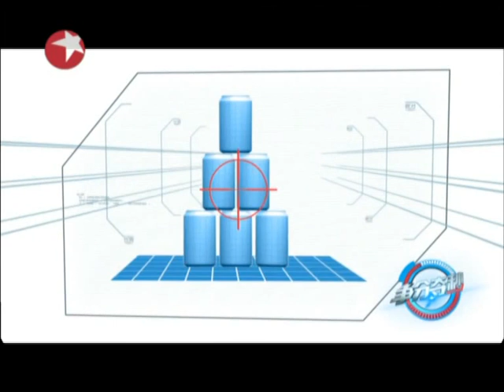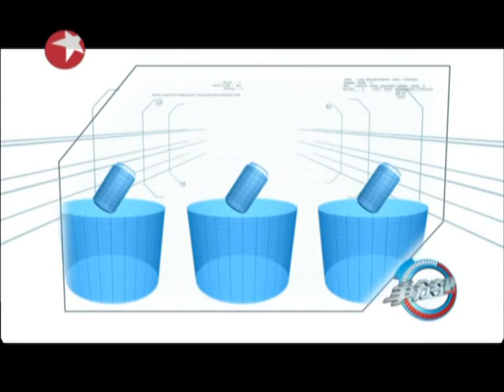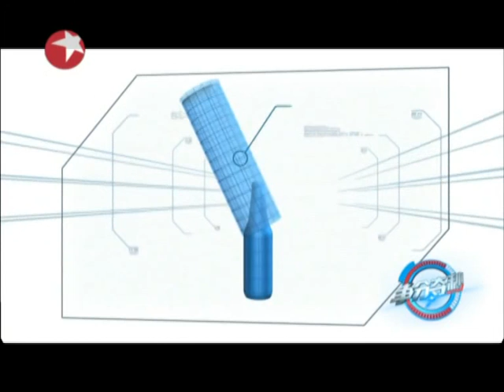史上最2游戏《争分夺秒》20131016：铁板烧厨师对抗冰激淋兄弟